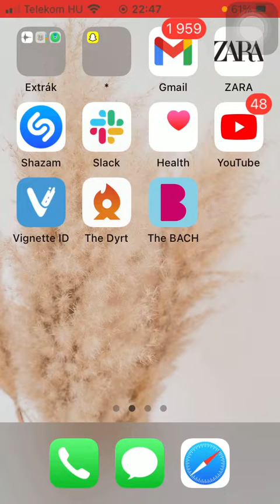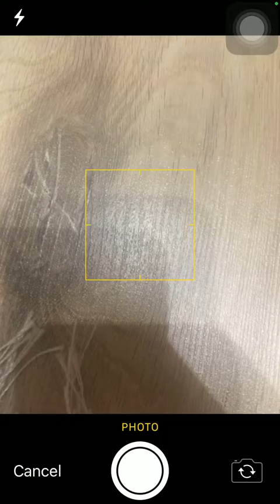How to post a picture/video on The Dyrt?